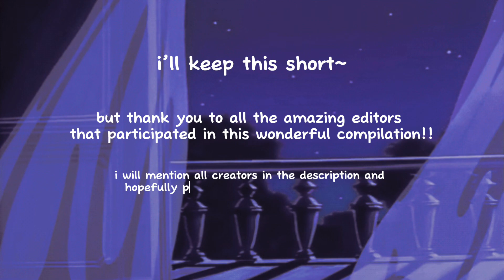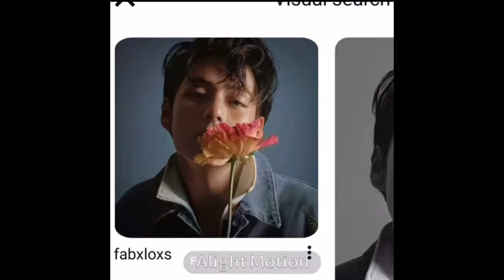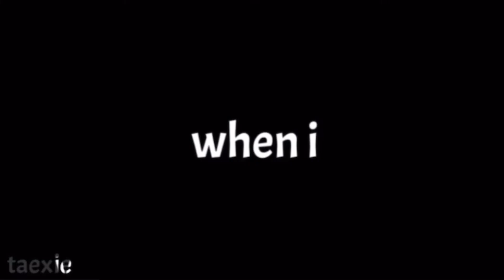kpop edit compilation~ creators tagged in description 💖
THANK YOU TO EVERYONE WHO PARTICIPATED I TRULY LOVE YOUUU 💋💋💋💋💋

~ pls let me know if there are any mistakes i can fix